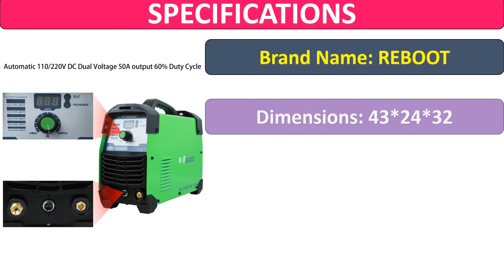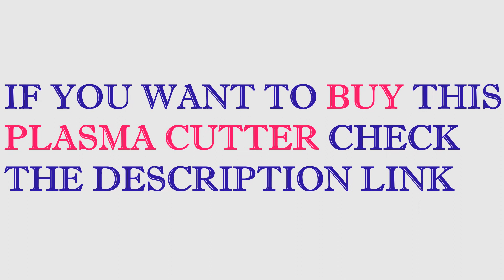Reboot CUT50 110220V Portable Plasma Cutter Welding Machine Review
Reboot CUT50 110/220V Portable Plasma Cutter Welding Machine Review

Reboot Cutting Machine CUT50 110/220V Plasma Cutter Portable 12mm Cutting Tools With Accessories

Specification

Brand Name: REBOOT

Dimensions: 43*24*32

Input voltage: 110/220V

Current range: 20A-50A

Insulation Class: F

No Load: 49V

Generator Input: 4.8 KVA

Rated Duty Cycle: 60% at 50A, 100% at 40A

Max Cutting thickness: 19mm mild steel severance

Air Pressure: 60-70PSI